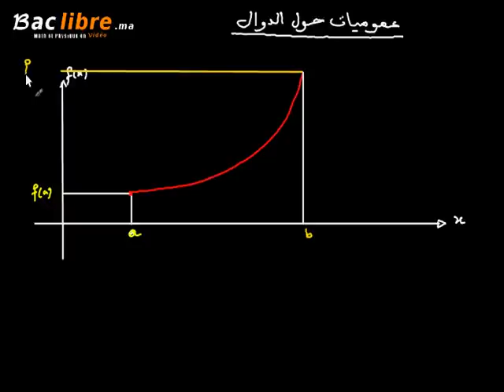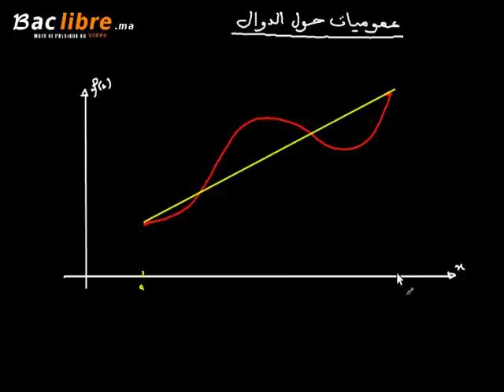مبرهنة رول، مبرهنة التزايدات المنتهية الدرس 2